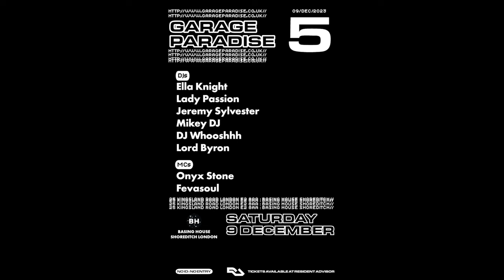Garage Paradise (6 Hour Club Set @ Basing House 09/12/2023)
Saturday 30th March 2024 @BasingHouseLondon  UK